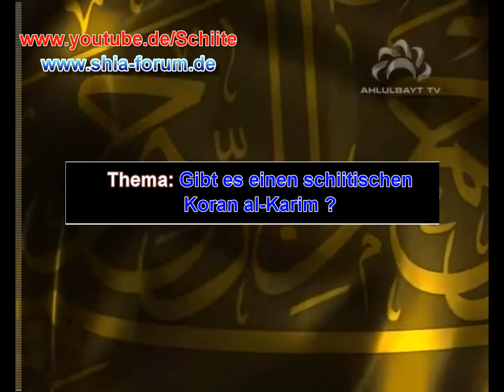Sayyed al-Fali über den Qur'an al Majid (Deutsche-Übersetzung (HD))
Der Heilige Qur'an ist die heilige Schrift des Islam. Sie ist Gottes wörtliche Offenbarung an Prophet Muhammad (s.), dem der gesamte Heilige Qur'an in einer einzigen Nacht, der Nacht der Bestimmung, in sein Herz geschrieben wurde. Später wurde der Text in einem Zeitraum von fast 20 Jahren als "Lesung", was die Bedeutung von "Qur'an" ist, durch den Engel Gabriel (a.) vom Herzen des Propheten Muhammad (s.) auf seine Zunge gebracht.

Der Heilige Qur'an besteht aus 114 Suren, wovon 113 mit der Basmala beginnen. Sie fehlt vor Sure 9 (Buße), erscheint aber ein zweites Mal in Ayat (Vers) 27:30, so dass sie dennoch 114 Mal vorkommt. Jede Sure besteht aus einer unterschiedlichen Anzahl von Ayat, den insgesamt 6236 Versen. Um eine gleichmäßige Verlesung während des Monats Ramadan und bei anderen Gelegenheiten zu ermöglichen, wurde der Heilige Qur'an in 30 gleichlange Teile, die Dschuz, aufgeteilt. Eine andere Aufteilung in sieben gleich lange Manzil ermöglicht das Lesen in einer Woche.

Die erste Offenbarung markiert die Veröffentlichung der Verse an die Menschheit. Der Heilige Qur'an ist die geschriebene Offenbarung, während die Ahl-ul-Bait die gelebte Offenbarung sind. Beide Offenbarungen sind für alle Zukunft aneinander gekoppelt, und beide sind ohne die andere nur unzureichend zu verstehen.

Der Heilige Qur'an wurde von den Gefährten des Propheten Muhammad (s.) von Anfang an schriftlich festgehalten, zunächst als Sammlungen von losen Blättern auf unterschiedlichen Datenträgern des Heiligen Qur'an. Zusätzlich gab es immer eine ganze Reihe von Muslimen, die den bis dahin vorhandenen Text komplett auswendig beherrschten.